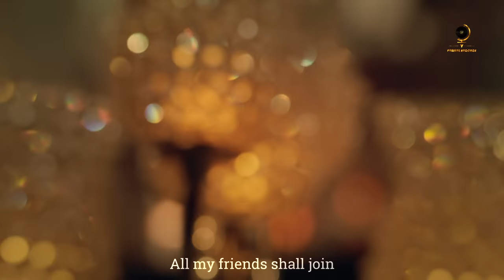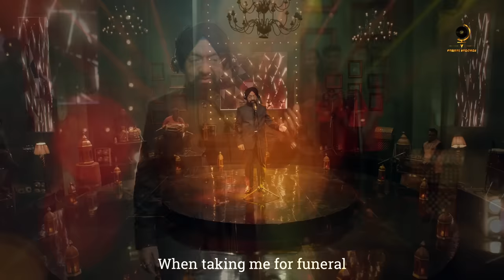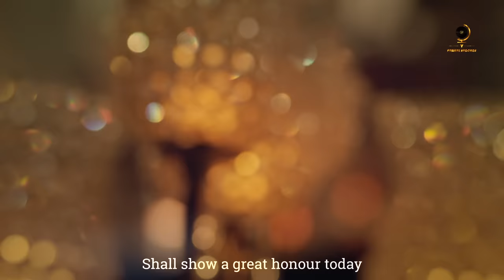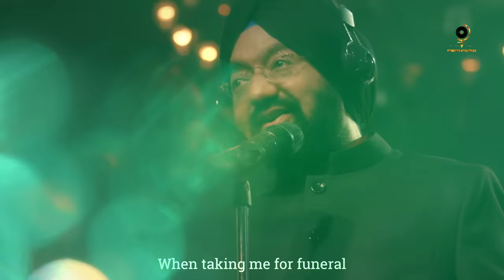SAJNA VI TUR JANA – NEW SONG BY VIKRAM SAHNEY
After the roaring success of “Ek Tu Hi Tu” sung by Padma Shri Vikramjit Sahney, International President – World Punjabi Organization along with Jyoti Noorah which crossed 10 million views in a period of two months, Vikram Sahney is releasing a new song “Sajna Ve Tur Jana” released by V Punjabi Records on Sunday, 28th November.

The song is a tribute to legendary singer Asha Singh Mastana and is based on his song “Jaton Meri Arthi”.

“It is my proud privilege to pay tribute to Asa Singh Mastana and promote rich cultural folk and heritage of Punjab through rich music and tradition” said Vikramjit Sahney.

The video of the song has been directed by  Ms Puja Gujral. The Song will be released on YouTube channel of V Punjabis Records, PTC Punjabi worldwide and all social media, digital and video platforms.

Song - Sajna Vi Tur Jana (Full Video)
Singer - VIkram Sahaney
Lyrics - Prakash Sathi
Directed by - Pooja Gujral
Producer - V Punjabi Media

Video Credits :-
Director - Pooja Gujral
DOP - Sudhir Choudhary
Art Concept and Design- Pooja Gujral
Art Director- Karma
Costume Stylist - Mind
Editor - Oswin Reveredo
Online- UC
Colour grading - Miten
Assistant Director- Simar